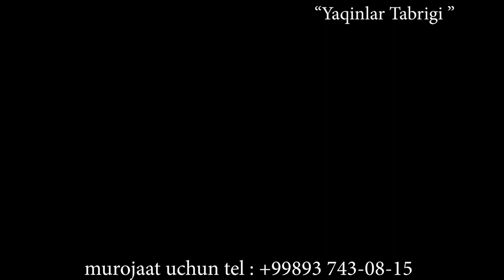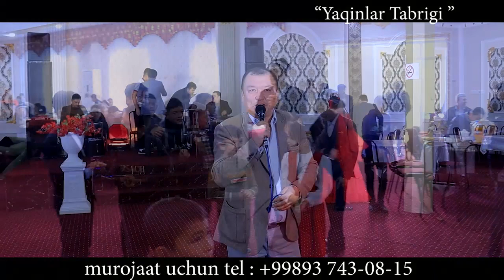Туйга туйона билан